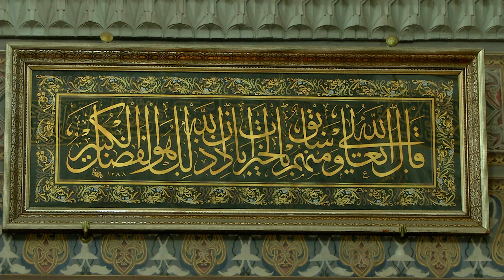Selamun Selam - Hamza Yanıç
Aboneyê  bibin ku ji vîdyoyên nû re bêne agahdar kirin û li ser îkonê bellê bikirtînin🔔

Vîdyoyên din û lîsteya playme yên li ser kanala me ko yên din derxînin 👇 🥰

►Hezreti Mıhemed Sellallahu Eleyhî Wesellem Hatîyê (KURDISH)
►Xwendina Qurana Piroz bi Heybet Hamza Yanıç Kur'an-ı Kerim Tilaveti

►Hamza Yanıç- İlahiyen bı Kurdî
►Ney Muzîk & Muzîka sufi

►Hez Dibistan (KURDISH)

►Îslamê Stran

►Nimêj Ez Hîn (KURDISH)

►Îslamê Fîlmê KURDISH)

►Koç Rêzefîlm (KURDISH)

► Ez Qur’anê Fêr Dikim (Elif-Ba) Ji bo her Temenî

► Stranên Kurdî